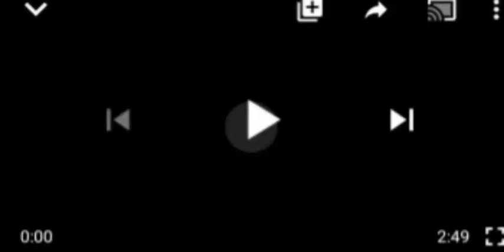IPOB DÃR£$ ÃRM£D HERDSMEN TO CARRY OUT ALLEGED THR£ATS TO INVADE, TAKE OVER SOUTHEAST.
Herdsmen# Southeast#IPOB